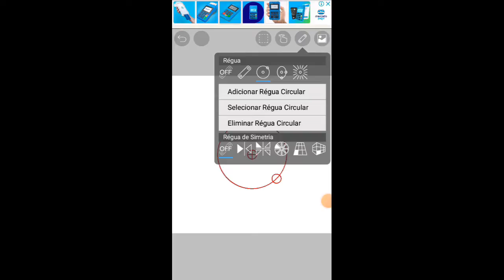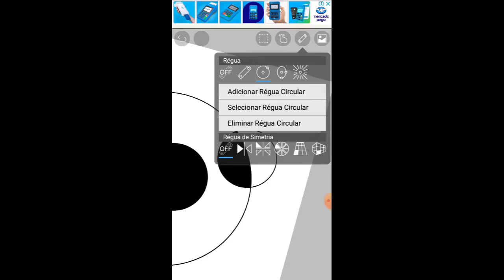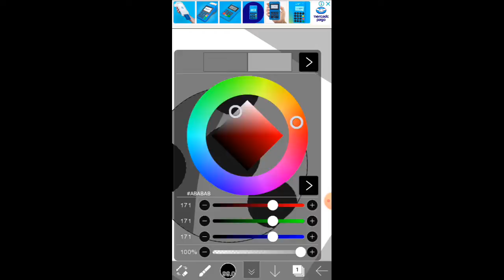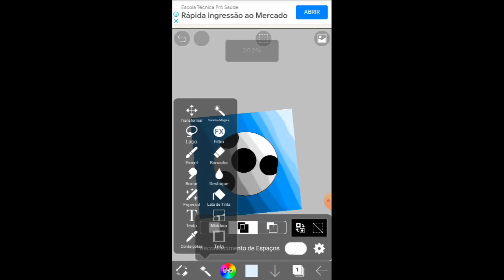9 de abril de 2022